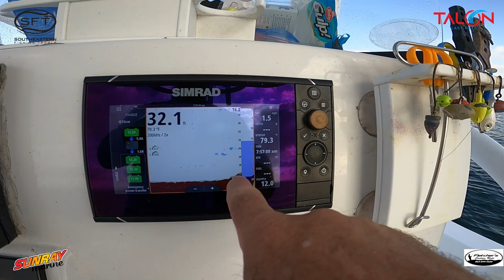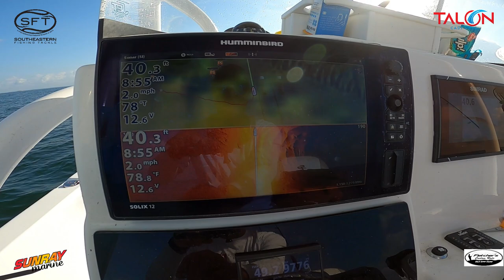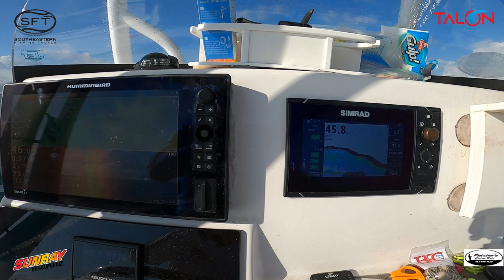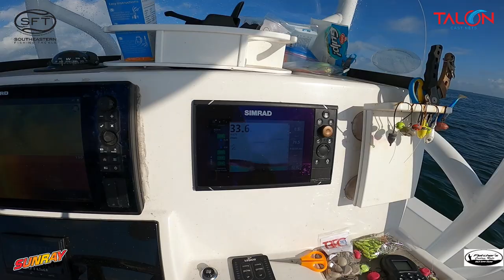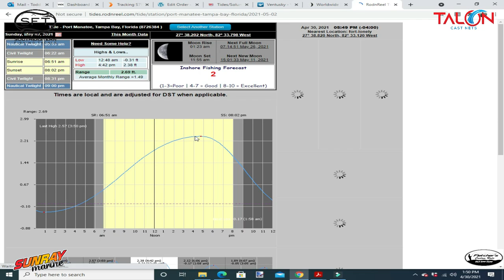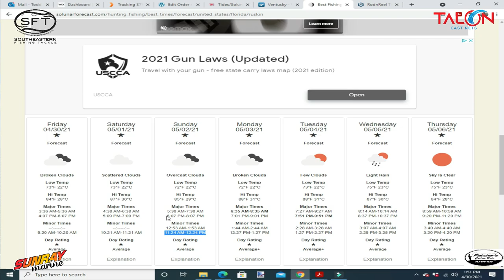Friday Fishing Forecast and New Spots! 4/30/2021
In this Friday Fishing Forecast I get a chance to drop the boat and go out to do some scouting and utilize my electronics to find some new ledges.  Sometimes you have to jump around to get on the fish!  Good fishing everyone and Fish More, Catch More!